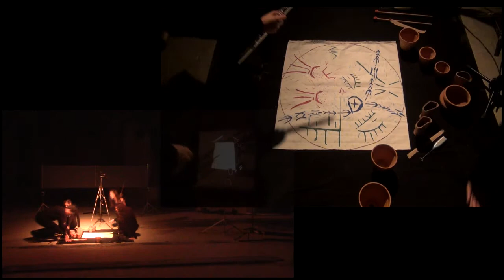SoundMaps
Yael Levy - SoundMaps - For Ensemble and Tape

The piece deals with the idea of translating the sound of the surrounding into a composition in different medias:
1. Tape: consists on field recording from Nicosia, Cyprus.
2. Graphic Score: was created in the same space as the recording, and consists of the Cypro-Minoan syllabary.
3. Ensemble: interpreting the graphic score to sounds. The percussion instruments are series of local clay vessels.
musicians: Marianna Soroka, Alfonso Salar Ruiz - Pecussion, Erika Bordon - Violin, Yael Levy - Flute.
Recorded on September the 19th, 2014, in Musica Sacra Festival, Maastricht.